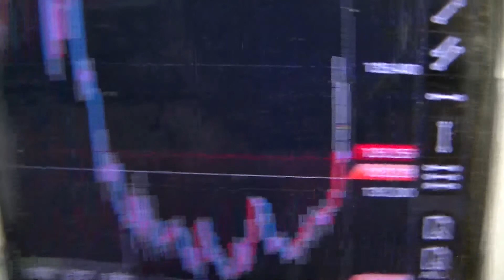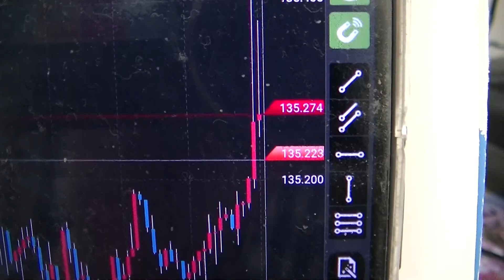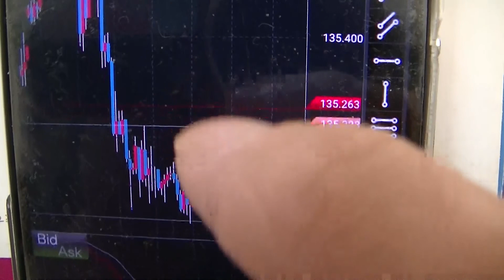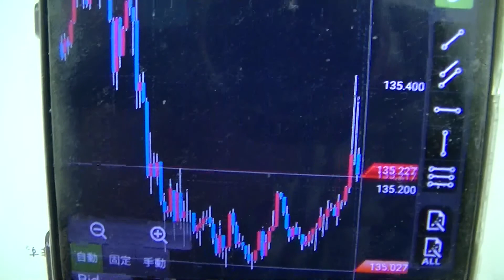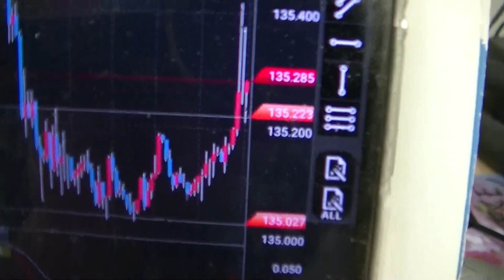Retail foreign exchange trading!!EUR/JPY!! I got 20pips Just 3 minutes!!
Retail foreign exchange trading!!EUR/JPY!!20 got pips Just 3 minutes!!Useing Dow Theory and Elliott Wave!!